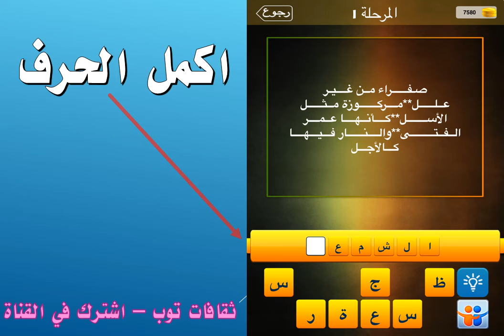صفراء من غير علل مركوزة مثل الاسل كانها عمر الفترى والنار فيها كالاجل ؟